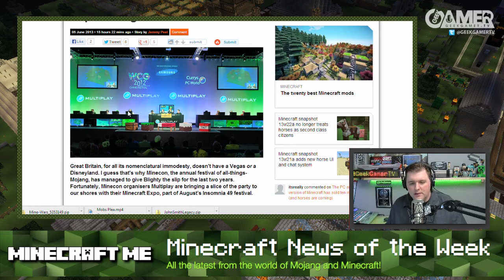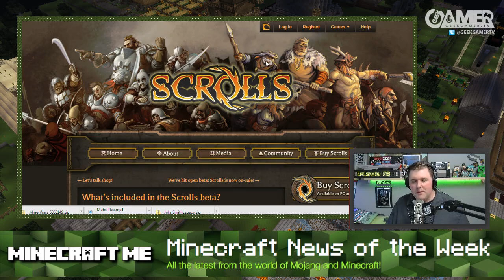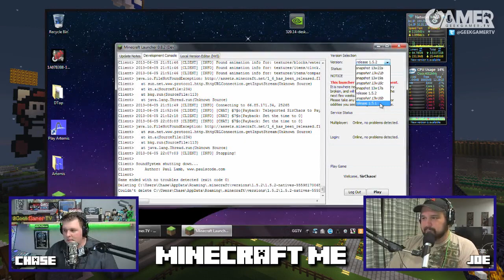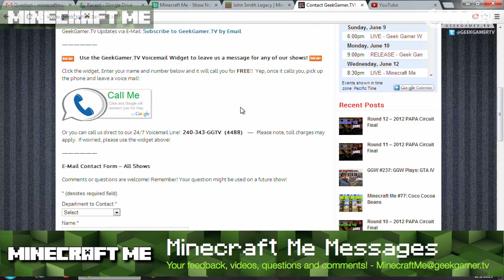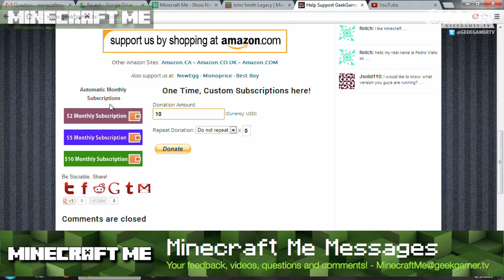Hoppers and Droppers in Minecraft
Episode 78 - Minecraft Me

In this episode we help you automate the farming process by giving you more advanced tips on how to use Hoppers and Droppers!  Also this week, we show you our Texture Pack Picks, the Minecraft News of the Week, Server Showcase and of course, we address your questions!  All this and more on this edition of Minecraft Me!

Hosts: Chase Nunes, Joseph Falbey

Get a 30 Day Trial to Netflix Streaming!: Netflix.com/GeekGamer

What's included in the Scrolls beta?

Texture Packs of the Week:

John Smith Legacy from Steve McMinecraft in the live chat room